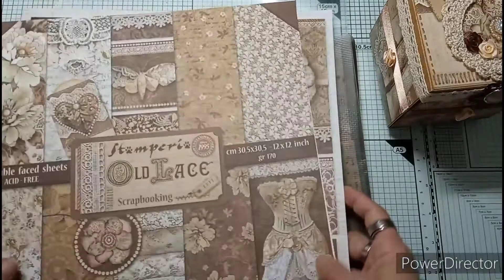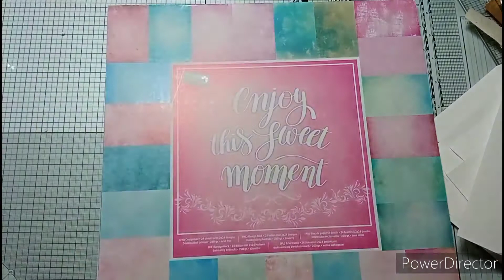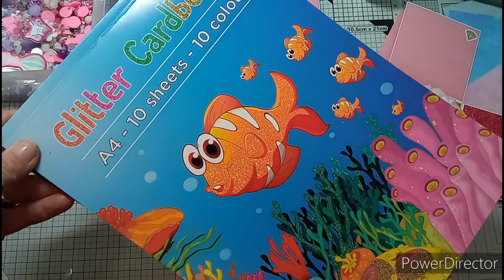Tuto boîte à explosion avec feuilles A4